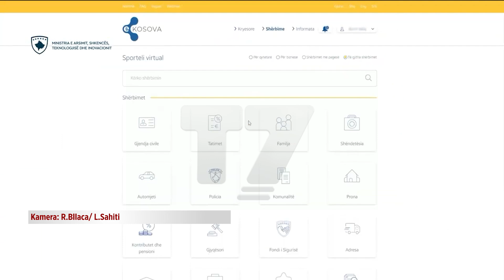Ditën e parë të shkollës nxënësit kosovarë e nisën me gëzim, por pa libra | N'FOKUS | T7